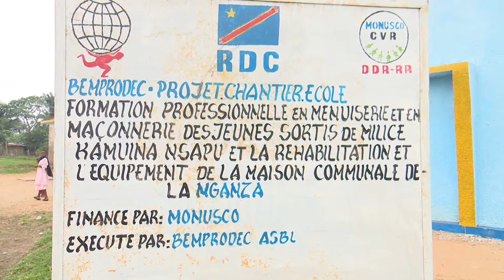COMMUNE DE NGANZA AU KASAI CENTRAL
Après les affrontements avec les miliciens lambina nsapu, il faut reconstruire la commune